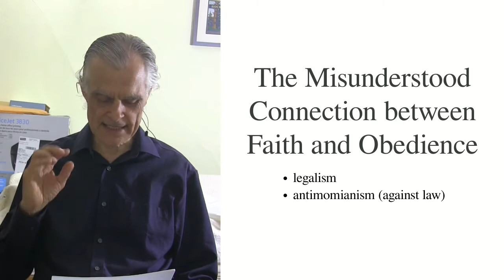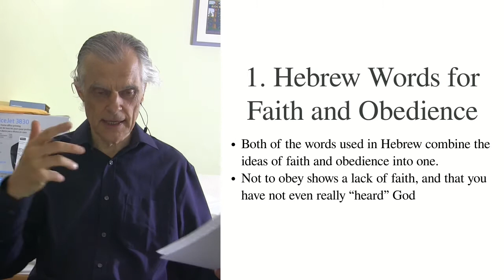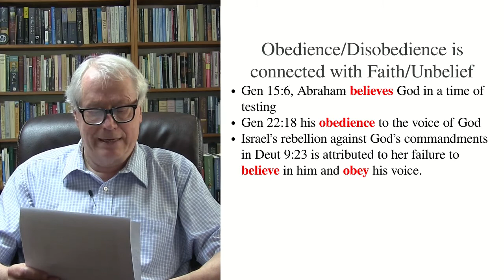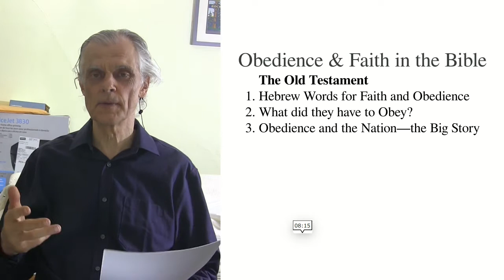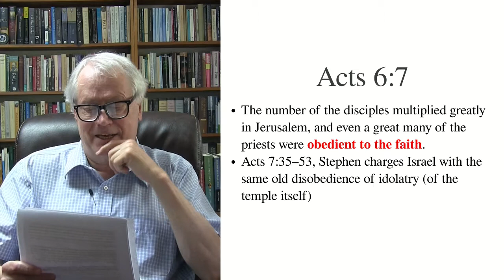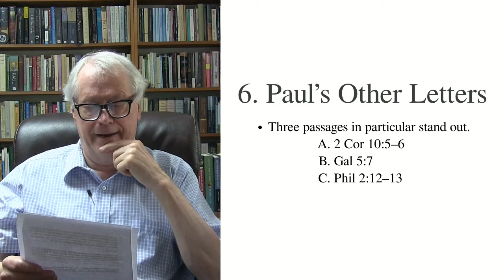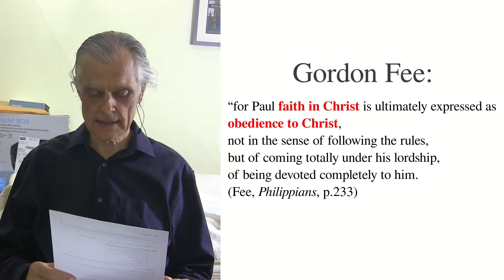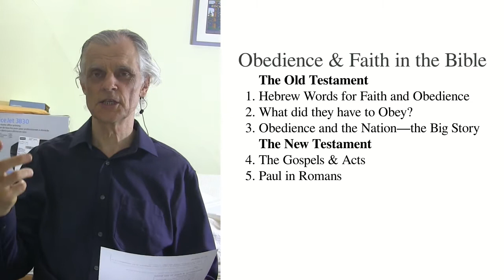The Misunderstood Connection between Faith and Obedience - Don Garlington